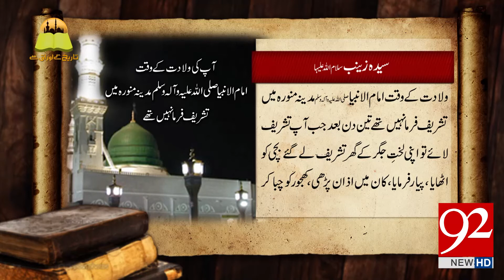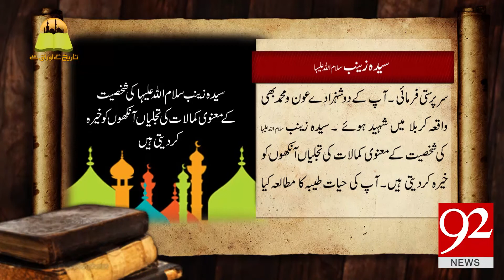Tareekh Ky Oraq Sy: Syeda Zainab (RA) - 28 January 2018 - 92NewsHDPlus